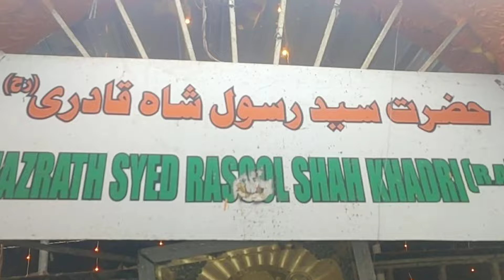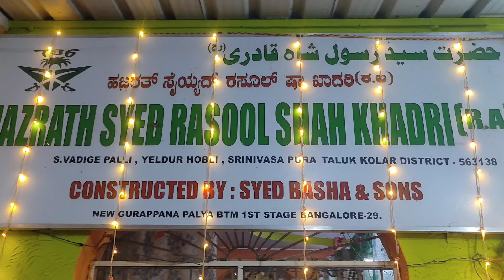sallay ala sallay ala Arshiya Naz